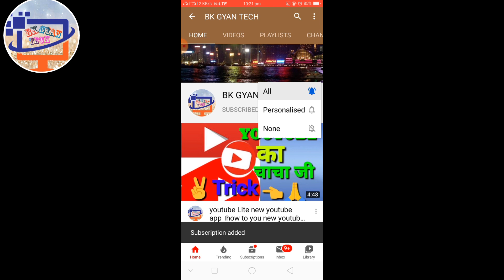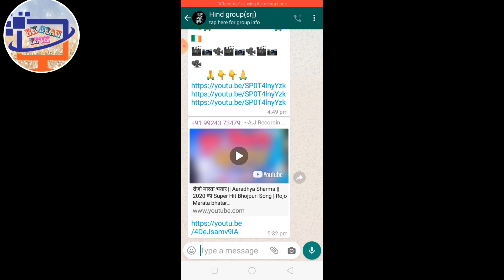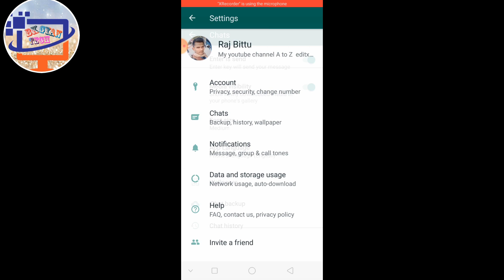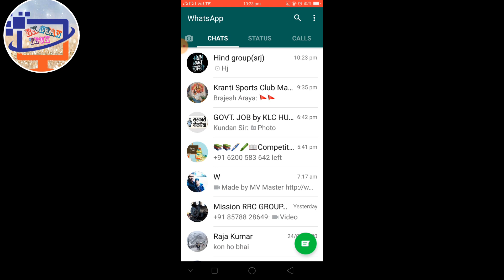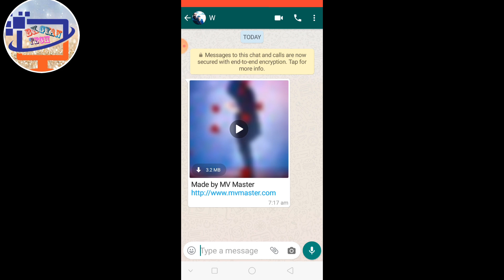2 Secret HIDDEN New WhatsApp Trick 2020 | Latest WhatsApp Hidden Features HINDI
Whatsapp ka new Update

डबल व्हाट्सएप्प डाउनलोड
2 whatsapp in one phone download
एक नंबर से दो whatsapp कैसे चलाएं
dual whatsapp app download
एक मोबाइल में दो व्हाट्स एप डाउनलोड
डबल whatsapp डाउनलोड
एक फोन में दो व्हाट्सएप्प कैसे
डबल whatsapp ऐप्स डाउनलोड
एक ही फोन में २ व्हाट्सएप्प
एक मोबाइल में दो व्हाट्सएप्प कैसे चलाएं
एक फोन में दो whatsapp कैसे चलाएं
डबल whatsapp चलाने वाला ऐप्स
Does WhatsApp update automatically?
Is there a WhatsApp dark mode?
What's the latest WhatsApp version?
How can I add audio on WhatsApp status?
Why my WhatsApp is not downloading?
whatsapp secret tricks Hidden whatsapp Hacks whatsapp settings Tricks Whatsapp Tricks 2018 whatsapp hacks view whatsapp status without them knowing check who blocked you on whatsapp Hidden whatsapp features you didn't know
What are the hidden features of WhatsApp?
What are the tricks in WhatsApp?
How can I keep WhatsApp secret?
What's app tips and tricks?

whatsapp tricks and cheats 2018
whatsapp tricks picture
How do you get to the top of a WhatsApp conversation?
whatsapp tricks iphone
whatsapp secret chatting